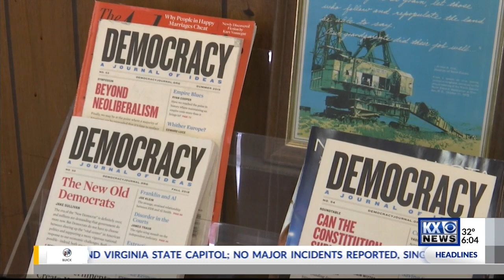Democratic Early Voting